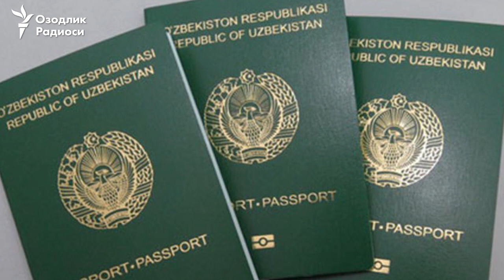Жиззахлик пикетчи аëллар¸ кўмир нархи ошди (Эфир 21.12.2016)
Жиззахда газ сўраб, кўча тўсган пикетчи аёлларни милиция сўроққа тутмоқда. (овоз)

Президент Мирзиёев Ўзбекистонда яшаётган 179 нафар фуқаролиги йўқ шахсга паспорт бериш ҳақида фармон имзолади. (овоз)

Гулнора Каримова уйидаги тинтувига бошчилик қилган генерал Муиджон Тоҳирий божхонага раҳбар бўлди.

Ўзбекистоннинг уч ҳудудида АҚШ долларига савдо қилишга рухсат берилмоқда.

Андижонда солиқчиларнинг талаби ортидан кўмир нархи ошиб кетди.

Шунингдек, минтақа ва халқаро ҳаёт янгиликлари билан бирга 2016-йилнинг  муҳим воқеаси – Ислом Каримов вафотига бағишланган махсус эшиттиришни тинглайсиз.